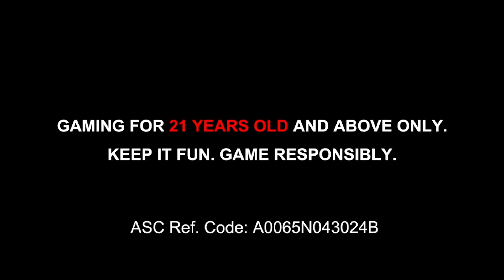SanaLangTalaga NAGPATULI NA KO NUNG SUMMER! | DRIVE ME CRAZY